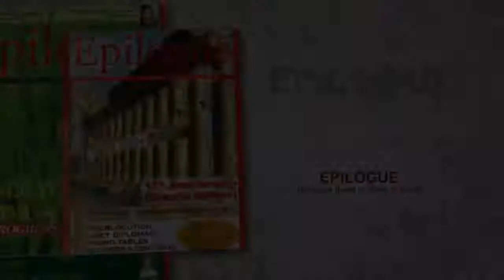Lok Jan Shakti Party M.P Mr.Mehboob Kaisar visits Jagti township with Sh.Sanjay Saraf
Lok Jan Shakti Party M.P Mr.Mehboob Kaisar visits Jagti township with Sh.Sanjay Saraf , National Youth President & Spokesperson LJP to take stock of Displaced Kashmiri Hindus. Jagti inhabitants appraised MP about the dilapidated conditions of health & water infrastructure besides other things.